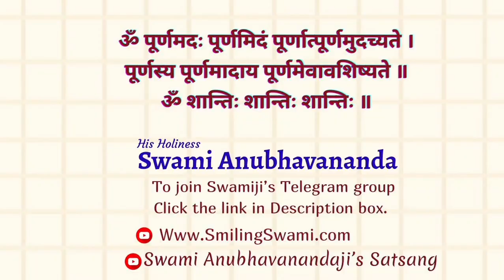समस्या का हल - चिंता नहीं चिंतन (Hindi) - Talk 5 | Swami Anubhavananda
0:00  Start

15:00 Part-1

30:00 Part-2

45:00 Part-3

59:00  Part-4